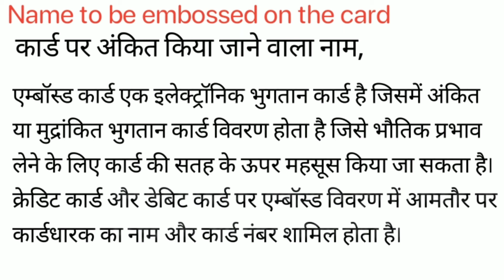Name To Be Embossed On The Card Meaning in Hindi